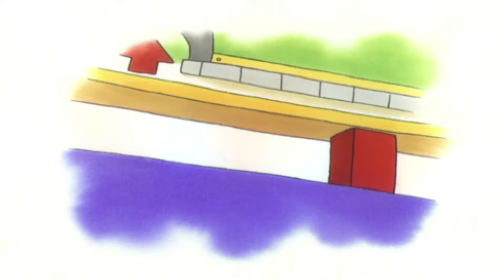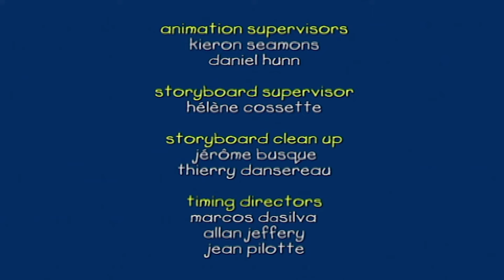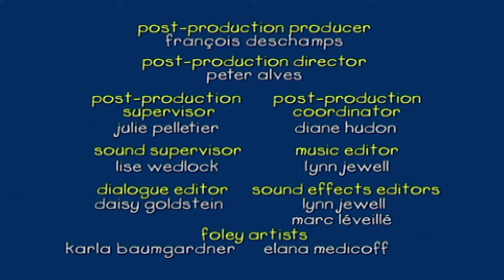Mit talált Caillou? | Caillou Magyarul - WildBrain